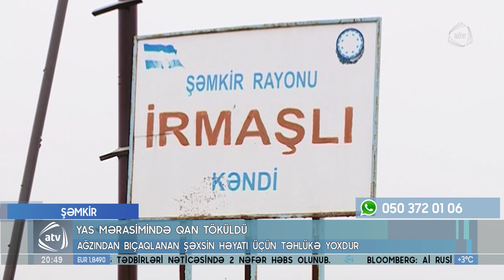Şəmkirdə yas mərasimində cinayət törədilib